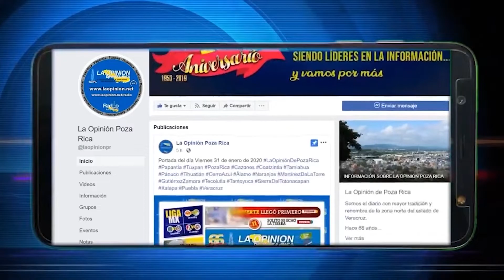Construye drenaje sin permiso y lo multan